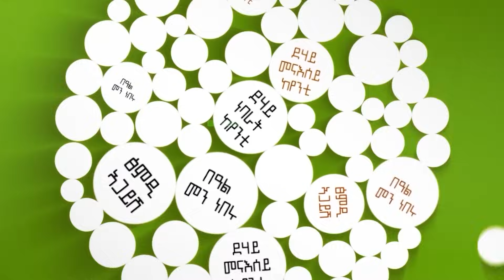ከያኒ ፀጋልኡል ሃ/ማርያም | Tsegaluel Hailemariam | ወዲ ሮሚጥ ሾው | Wedi Romit Show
@WediRomit wediromit wediromitshow ወዲሮሚጥሸው ወዲሮሚጥ ውቅያኖስጉዑሽ # ኤልሳወልደጅወርግስ @WediRomit ​